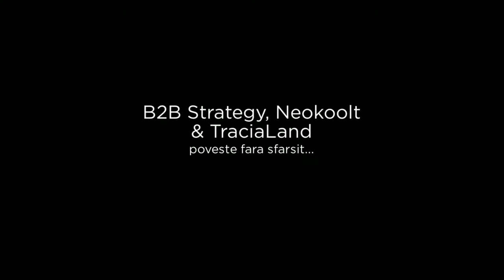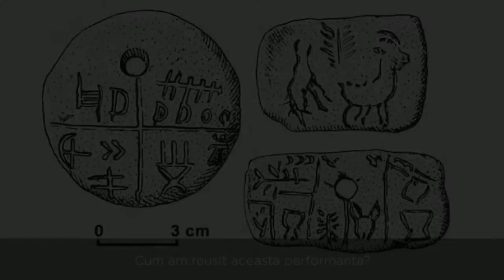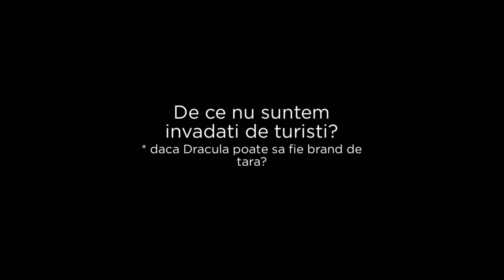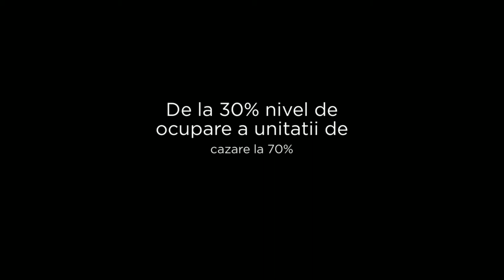Poveste fara sfarsit... !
Turism? Imbina & cucereste… de la 30% nivel de ocupare a unitatii de cazare la 70%... in 24 de luni.

Entitati eligibile:

• Asociatii de turism
• IMM-uri din domeniul turismului si servicii conexe
• Camera de Comert si Industrie
• Cea mai apropiata Universitate care are departament de turism
• Consiliul Judeten
• Primarii din judetele alocate sesiunii initiale de training
• Producatori de produse autohtone
• Arta si Mestesuguri